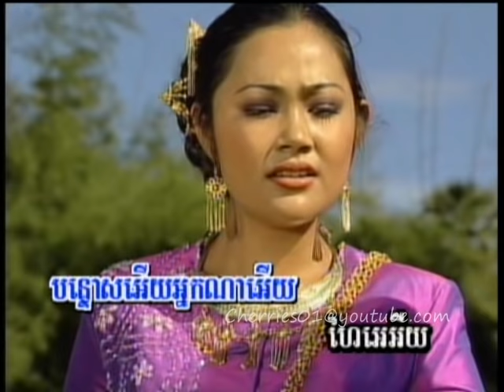AngkorWat DVD 33 - Him Sivorn - Bondam Srey Leak / ហុឹម សុីវន - បណ្តាំស្រីល័ក្ខ - 21/23